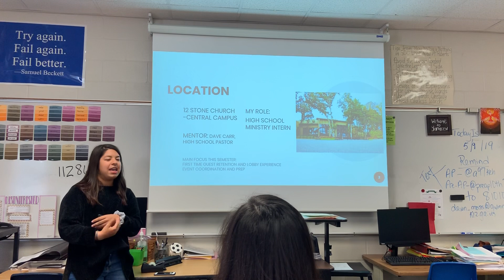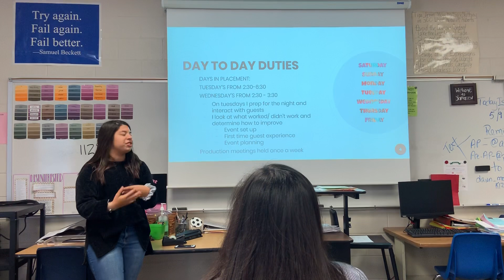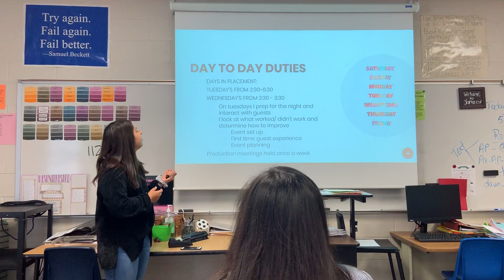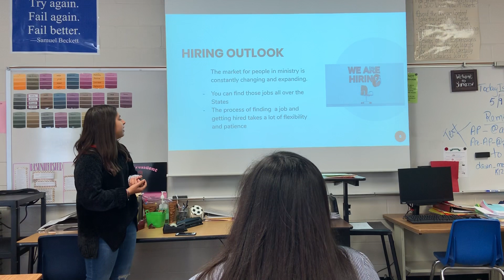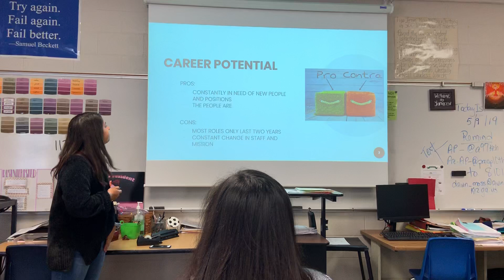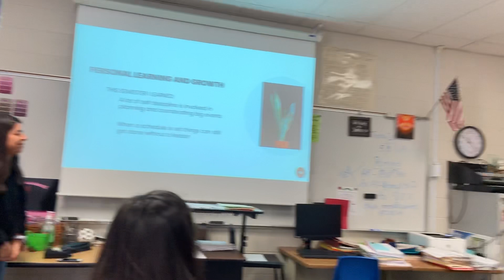Spring 2019 quest